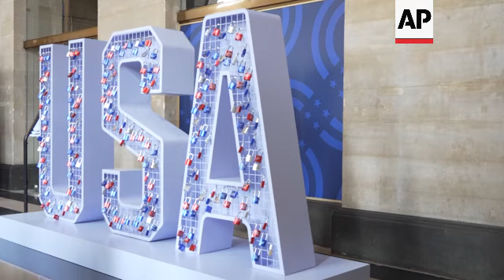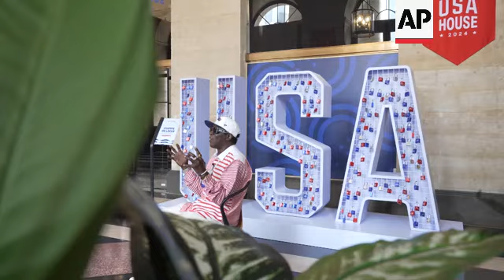US rapper Flavor Flav prepares to cheer on the US water polo teams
RESTRICTION SUMMARY:

ASSOCIATED PRESS
Paris, France - 25 July 2024
1. Various of Flava Flav, rapper and endorser of US water polo team, greeting fans
2. SOUNDBITE (English) Flava Flav, rapper and endorser of water polo team:
"This might be my, I don't know, 17th time now ever being in Paris, but my first time ever being at the Olympics. And I ain't going to lie but this is quite an experience for me right now, you know, because the only time that I ever seen the Olympics was on TV. You know what I'm saying? But I always wanted to see what it felt like being there. So now I got the opportunity to be here. It is the best."
3. Various cutaways of Flav
4. SOUNDBITE (English) Flava Flav, rapper and endorser of US water polo team:
"I just want to say, after what I seen out of these water polo girls, the chances are not slim at all. The chances are very big. And I got a feeling we're going to get that fourth gold medal this year."
5. Focus pull from sign reading (English) "US TEAM" to Flava Flav hugging a fan
6. Various of Flava Flav posing with fans
7. SOUNDBITE (English) Flava Flav, rapper and endorser of US water polo team:
"I tried it, I got to try it to see what it feels like. And boy, I was in the water with the girls for like, seven minutes, and I was treading water for seven minutes, and I'm not going to lie, but that was like the hardest seven minutes in my life."
8. Close-up of Flav's accessories
9. SOUNDBITE (English) Flava Flav, rapper and endorser of US water polo team:
"I'm so ready, man. You know what I'm saying? Not only that, but I'm so hyped right now about this sport I wish I was playing it. I'm hyping myself up right now asking them to let me on the team."
10. Various cutaways of Flav
STORYLINE:
Flava Flav stopped for hugs, handshakes and high-fives as he made his way around the Team USA House at the Paris Games on Thursday.

He never stopped smiling.

“This is quite an experience for me right now, you know, because the only time I've ever seen the Olympics was on TV,” Flav said.

“You know what I’m saying? But I always wanted to see what it felt like being there. So now I got the opportunity to be here. It's the best."

Flav, a founding member of the hip-hop group Public Enemy, is in Paris as part of his duties as the official hype man for USA Water Polo — a partnership that came together after he connected with U.S. captain Maggie Steffens on Instagram in May.

The 65-year-old Flav is embracing his new responsibilities with, well, his usual brand of seemingly boundless enthusiasm.

“I’m so ready, man. ... I’m so hyped right now about this sport," Flav, wearing a USA Water Polo clock around his neck, said. “I wish I was playing it. I’m hyping myself up right now to ask them to let me on the team.”

The road to Flav's Olympic debut began when Steffens posted on Instagram about her experiences with the U.S. women's program, which has won an unprecedented three straight gold medals going into Paris.

While paying tribute to her teammates and expressing her love for her gruelling sport, Steffens also highlighted the constant financial struggle for most Olympic athletes. Flav’s manager brought the issue to his attention, and he promised his assistance in a comment on Steffens' post.

“As a girl dad and supporter of all women’s sports - I'm personally sponsor you my girl. whatever you need.

He is planning to attend the Olympic openers for the U.S. women and men. The women face Greece on Saturday, and the men play Italy on Sunday.

AP video by Lujain Jo